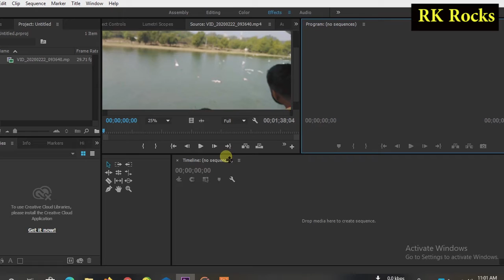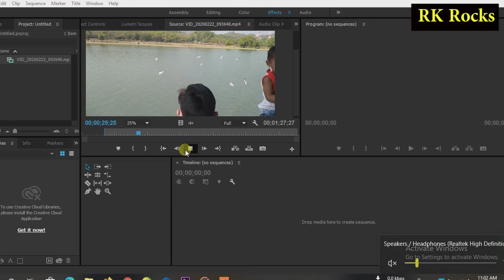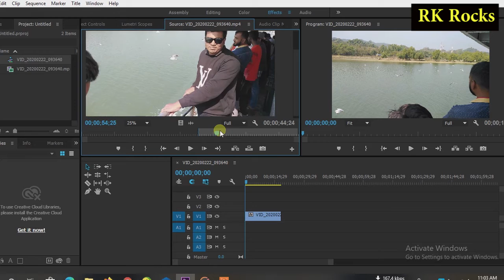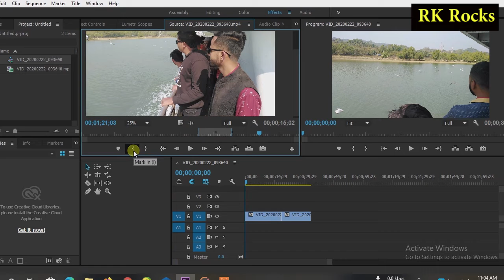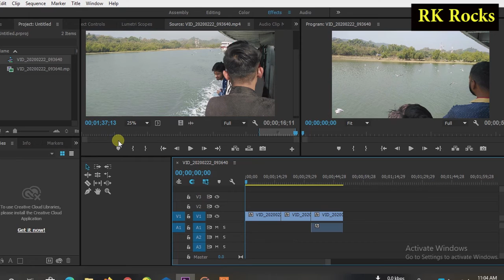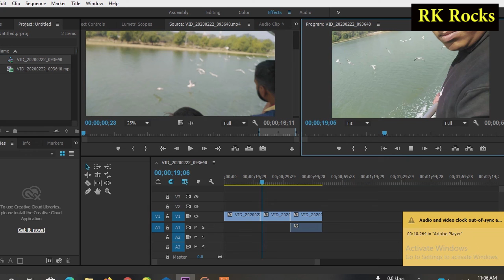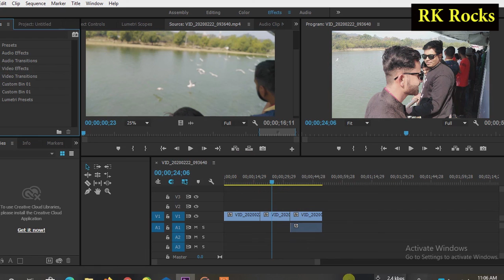How To Cut Video & Audio Clip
Learn How To Cut Video And Audio - How To Split A Clip/Video in this Adobe Premiere pro cc tutorial for beginners. If you need to know How To Cut Video And Audio in adobe premiere pro then this is the video for you! This will work in Adobe premiere pro CC, CS6 or CS anything.